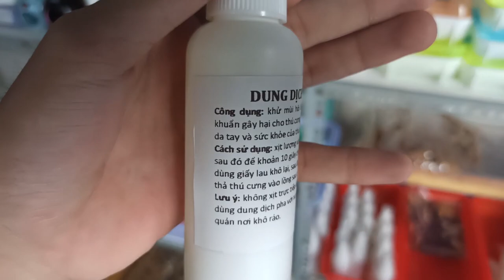Cập nhật shop đầu năm mới